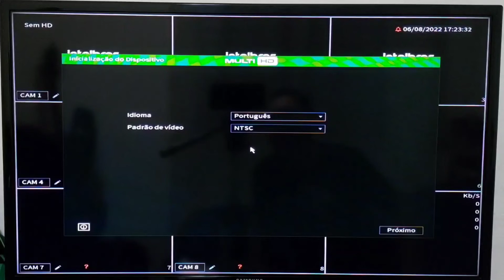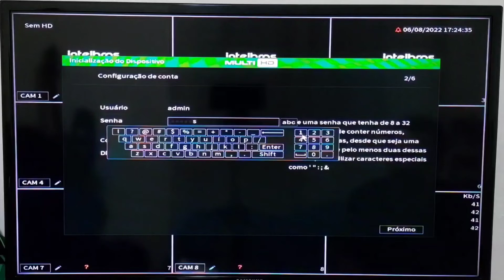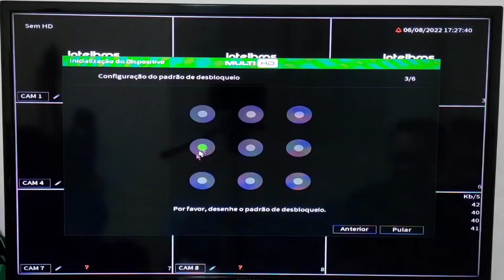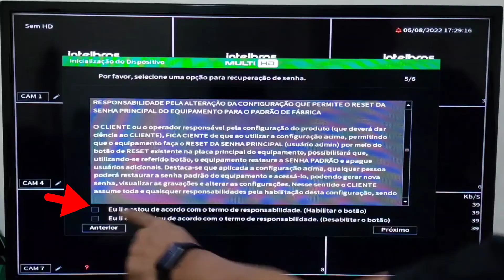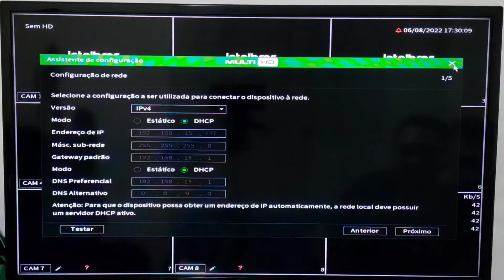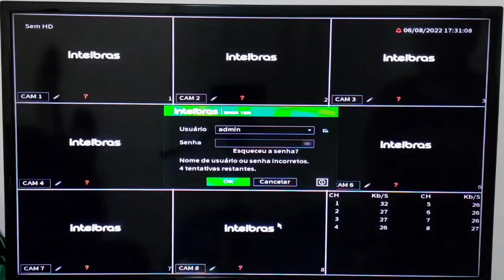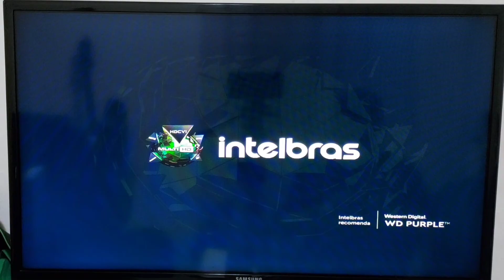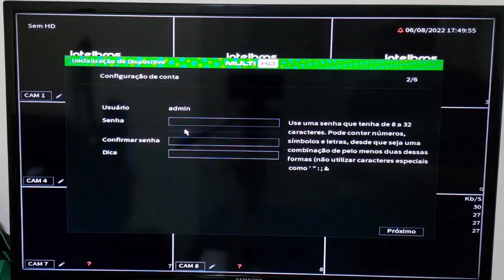Como resetar DVR da INTELBRAS MHDX através do botão de reset